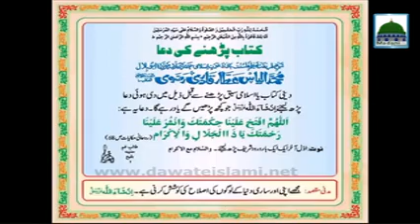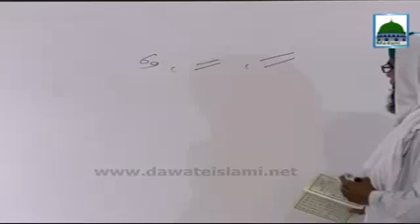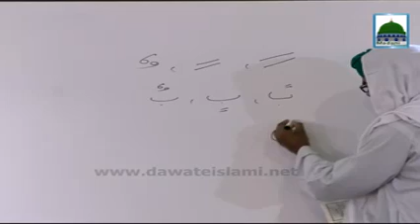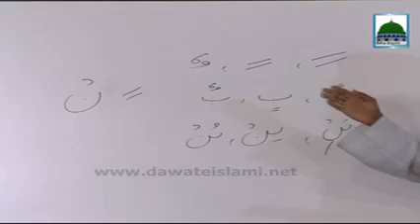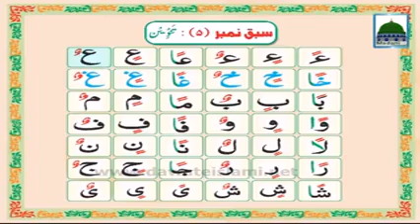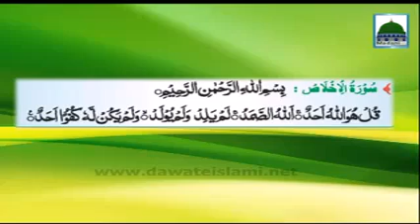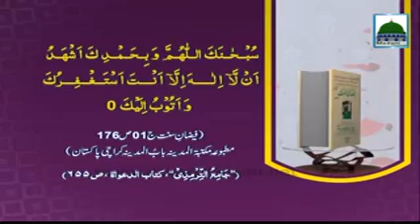Faizan E Farz Uloom Course Ep#08 Maut Aur Us Kay Bad Kay Aqaid 2016